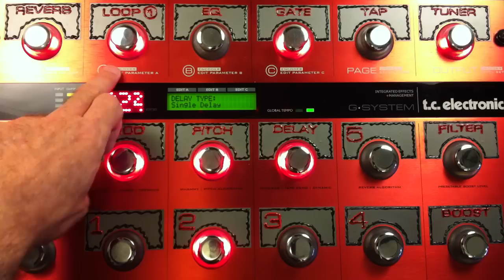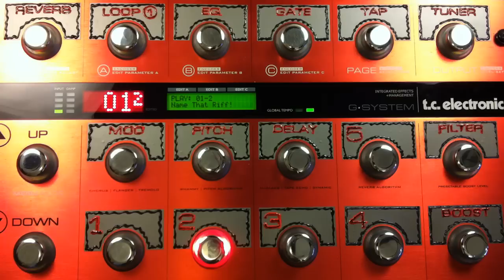Name That Riff Week: Riff #5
gsystemvideos @ gmail . com
One price for everything!
Rock on,
Scott.